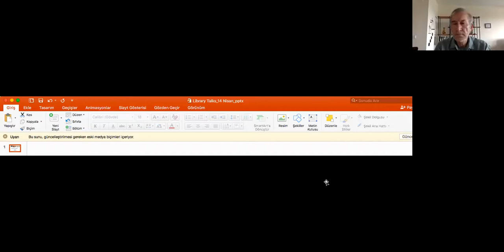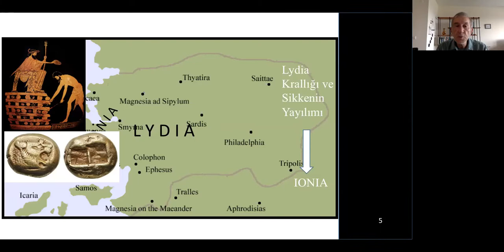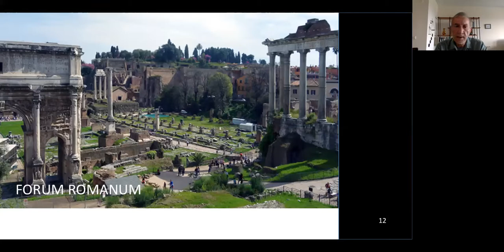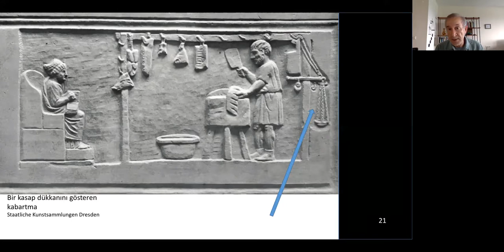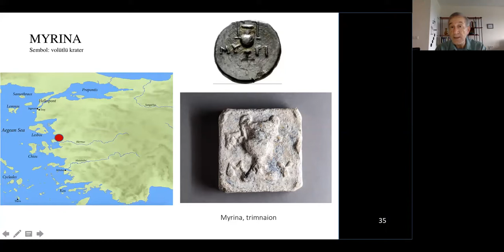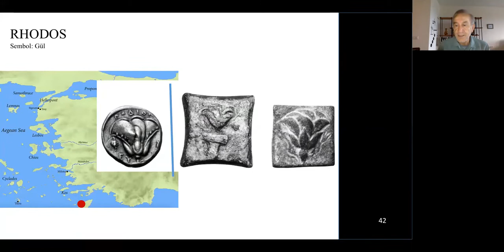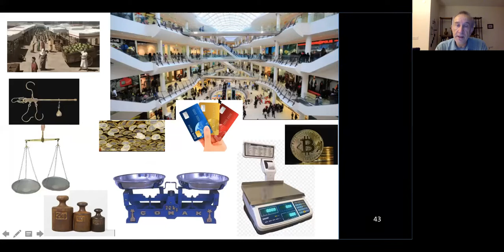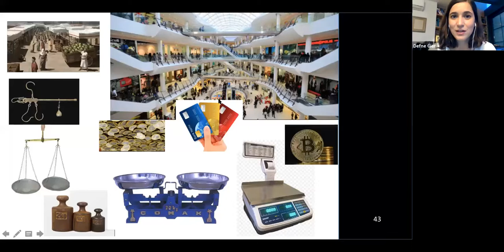Oğuz Tekin: Hellenistik Dönem’de Agoralar, Sikkeler ve Terazi Ağırlıkları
Koç Üniversitesi Anadolu Medeniyetleri Araştırma Merkezi (ANAMED) ile Tarih Vakfı’nın ortaklaşa düzenlediği “ANAMED Kütüphane Konuşmaları” 14 Nisan 2020 Salı günü Oğuz Tekin ile devam etmiştir. Online olarak gerçekleştirilen ilk ANAMED Kütüphane Konuşması'nda, “Hellenistik Dönem’de Agoralar, Sikkeler ve Terazi Ağırlıkları” başlıklı söyleşinin moderatörlüğünü Aliye-Erol Özdizbay üstlenmiştir.

The "ANAMED Library Talks" organized jointly by Koç University Anatolian Civilizations Research Center (ANAMED) and the History Foundation continue on Tuesday, April 14, 2020 with Oğuz Tekin. With the moderation of Aliye-Erol Özdizbay the talk titled "Agoras, Coins and Weights of Libra in the Hellenistic Period" is the first ANAMED Library Speech held online.